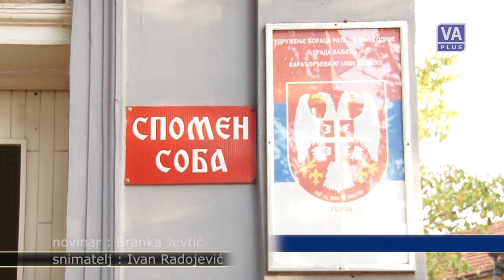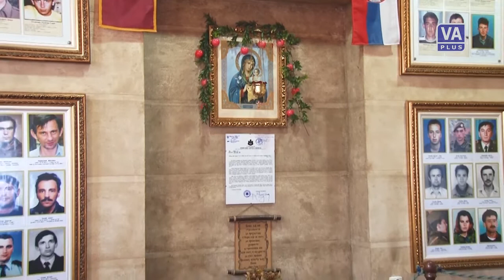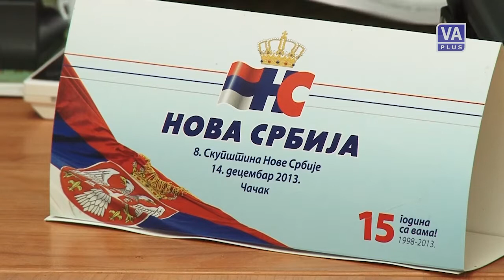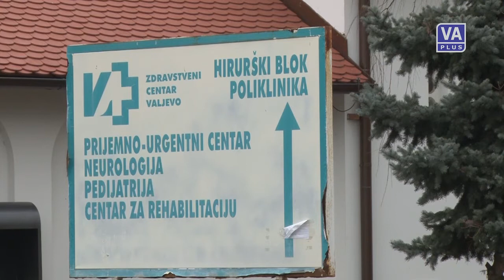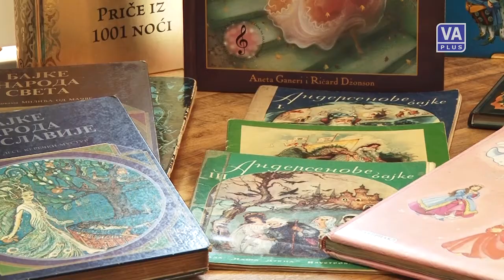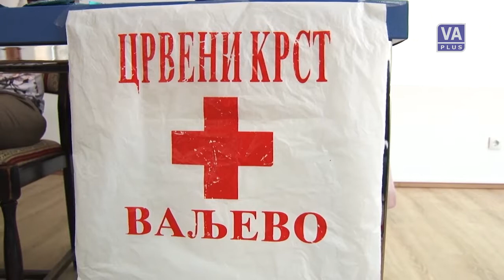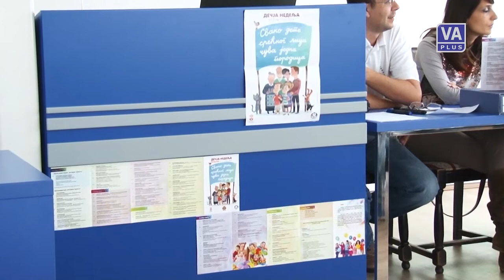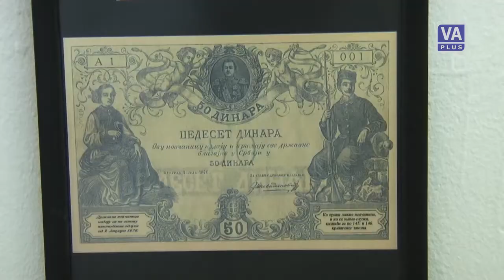Valjevo DANAS (07-10-2014)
Informativna emisija Televizije Valjevo Plus - VALJEVO DANAS, utorak 7. oktobar 2014. godine.